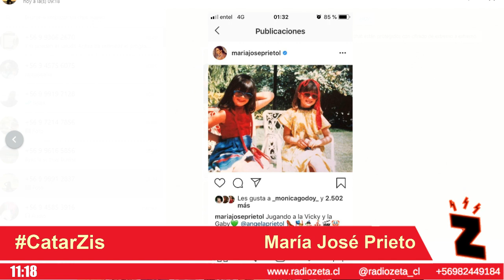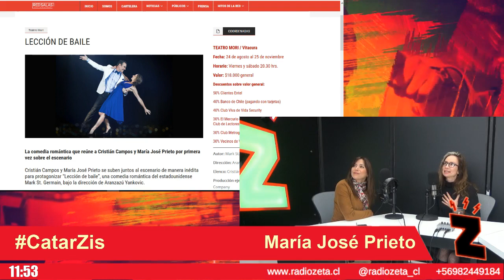Radio Zeta: CatarZis, hoy con María José Prieto (19.08.19)